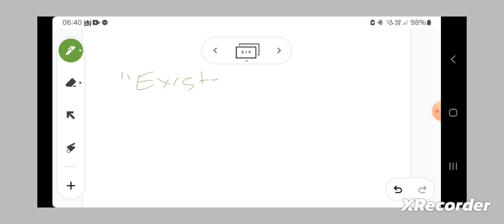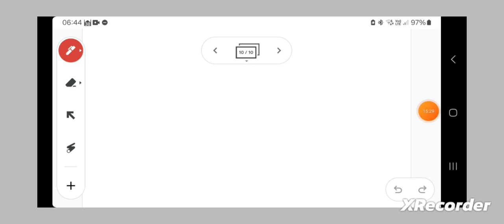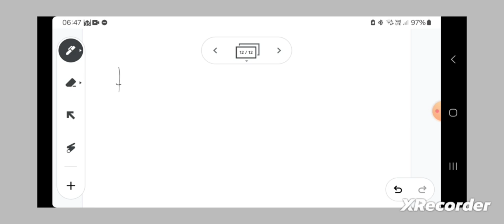Descartes' version of Ontological Argument & Kant's critique of it